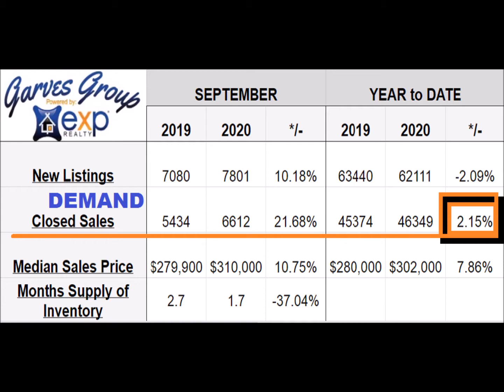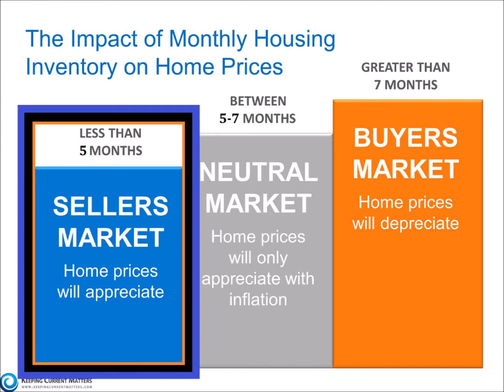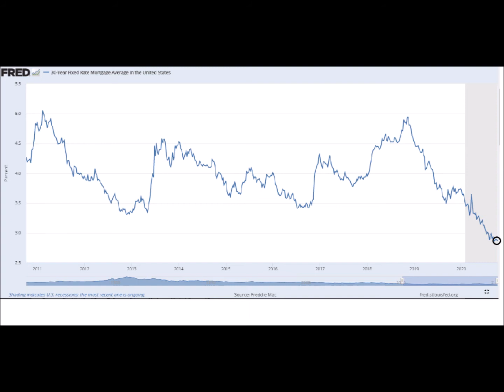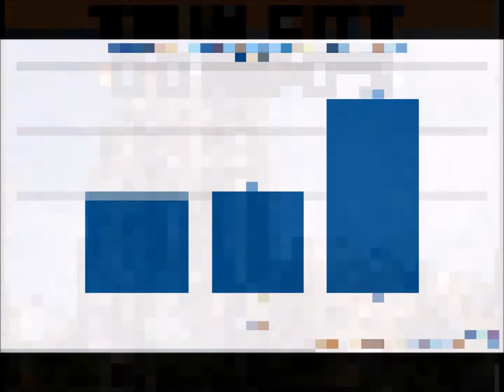Corona Virus, Interest Rates, and Downtown Condo's - Twin Cities Real Estate Information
"Data Dave" digs into three quarters worth of data from the 2020 Real Estate market in the Minneapolis and St. Paul area and shows what's likely to happen with the Seller's market that's been going on for the last 6 years.

We also dig into updates on the impact on the impact of the pandemic, interest rates, and where to look for "value" in the market today!